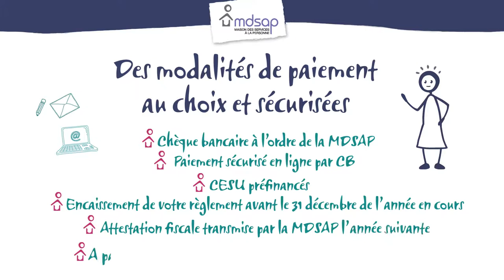SERVICES A LA PERSONNE - MOYENS DE PAIEMENT - MDSAP